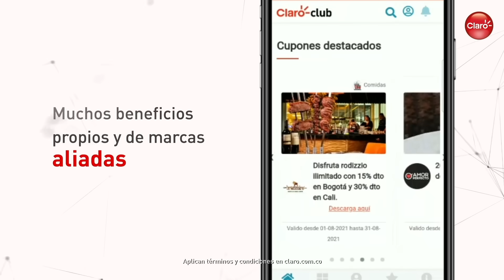Asesores en la red I ¿Cómo funciona Claro Club?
Claro Club es toooodo lo que necesitas para ser la envidia de todos tu amigos porque está lleno de beneficios para que siempre tengas un plan diferente.

En Asesores en la Red, te explicamos cómo acceder a ellos desde App Mi Claro, es muy fácil.

Si aún no cuentas con la App te dejamos el link para descargarla: